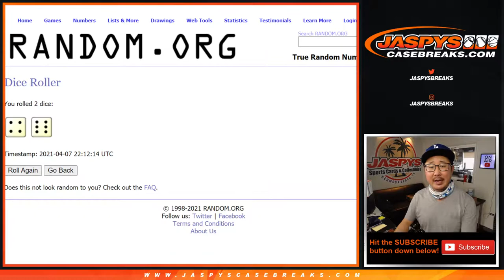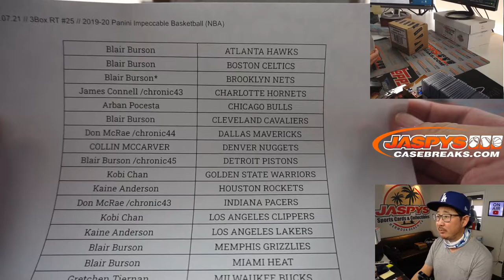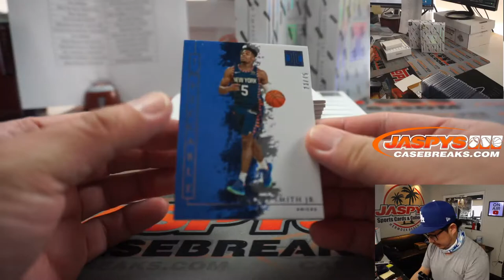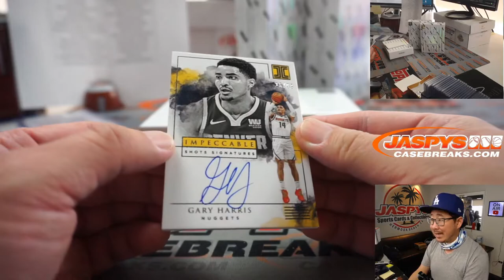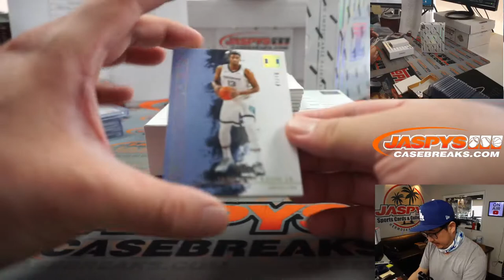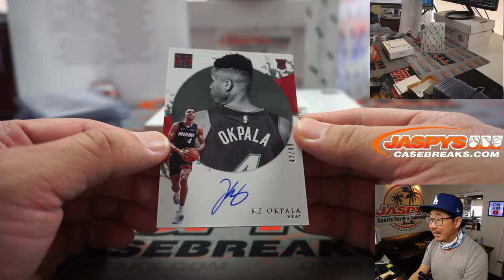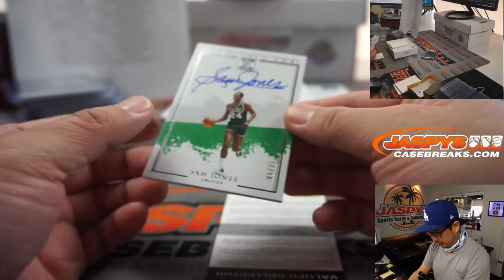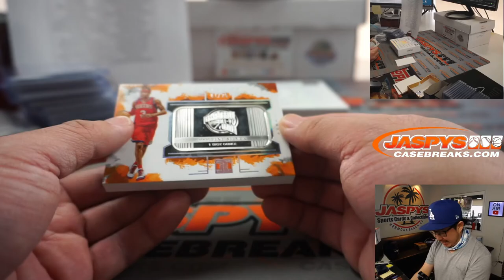W, 04.07.21 // 3Box RT #25 // 2019-20 Panini Impeccable Basketball (NBA)